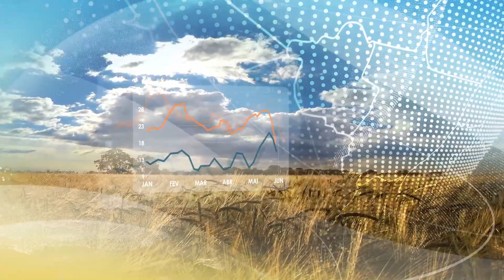Previsão do Tempo | Chuva continua a cair em toda a região Norte | 03/02/2023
Volumes são menores do que os registrados no começo de janeiro